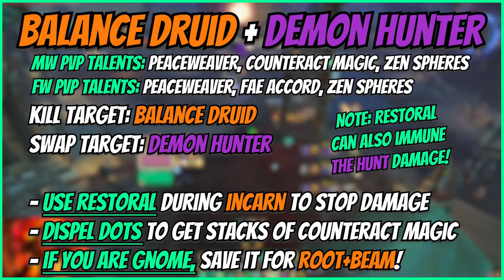Mysticall | 2700+mmr Mistweaving AND Fistweaving 3v3 Arena!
Time Stamps:
00:00 Intro
00:27 Rogue/Druid
04:04 Priest/Lock
07:12 Druid/DH
10:31 Priest/Lock
13:07 Druid/DH
15:24 Outro